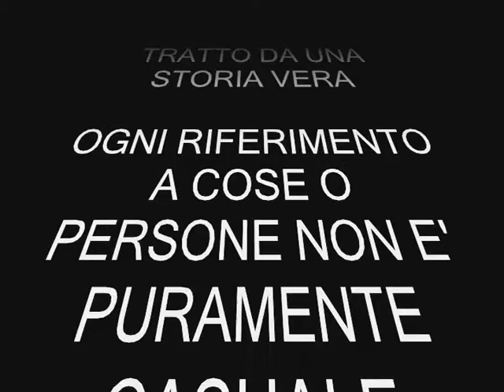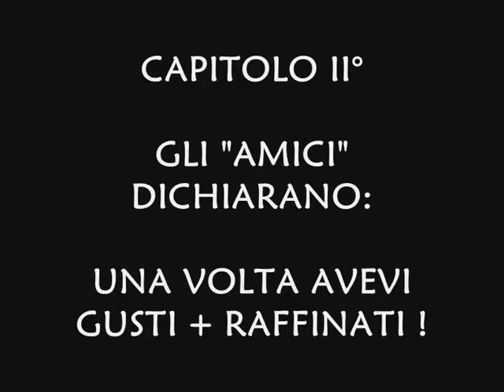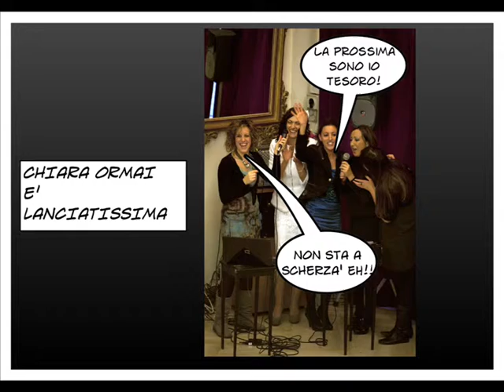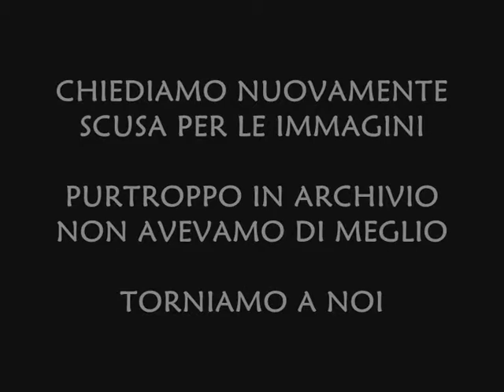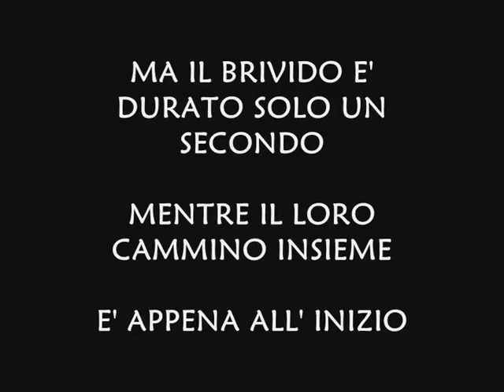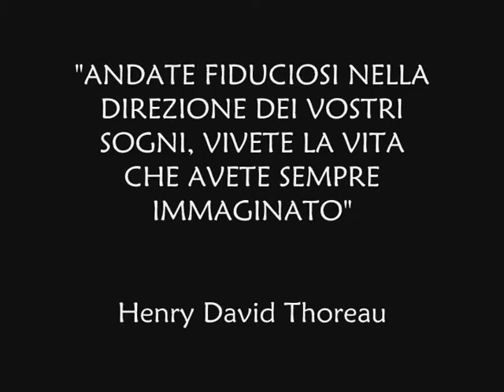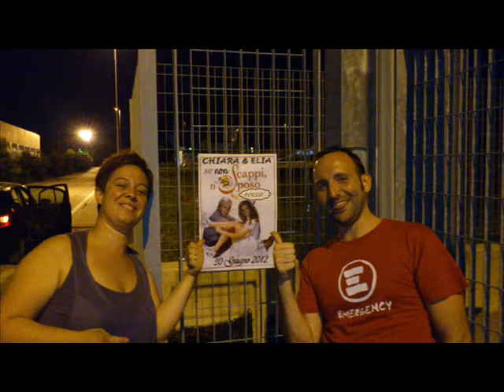VIDEO SCHERZO MATRIMONIO CHIARA ELIA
VIDEO SCHERZO MATRIMONIO CHIARA ELIA  30 GIUGNO 2012